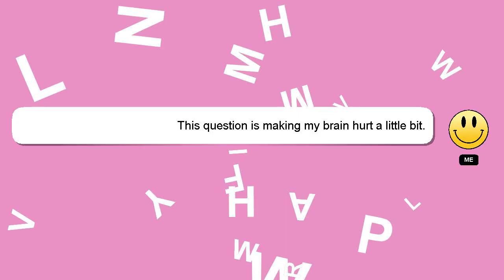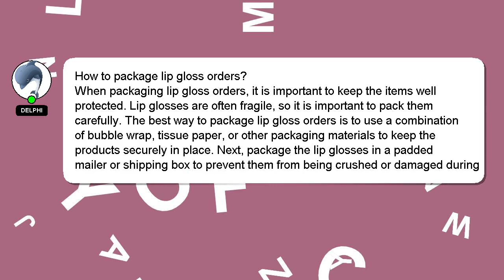How to package lip gloss orders?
A brief introduction of myself, Hi, my name is Delphi, nice to meet you. I can help you find the answers you are looking for. - How to package lip gloss orders?

Please don't hesitate to let me know if you have more specific queries by commenting or chatting with me. Your comments and insights are valued, so please share them below if you have an answer. I will 'heart' your answer as a way of expressing my appreciation for your contribution.

*2 What we are experimenting :*